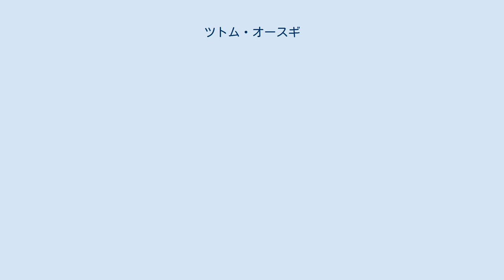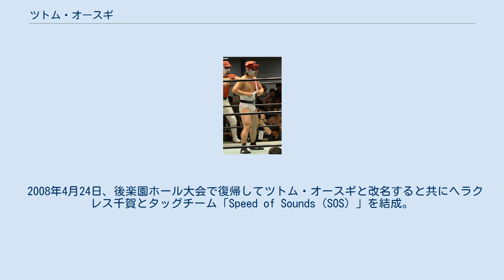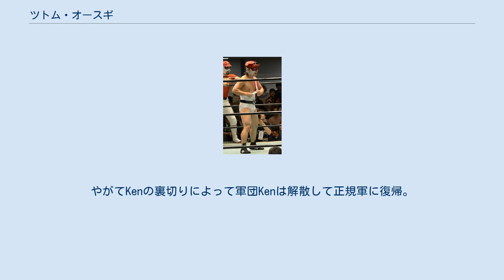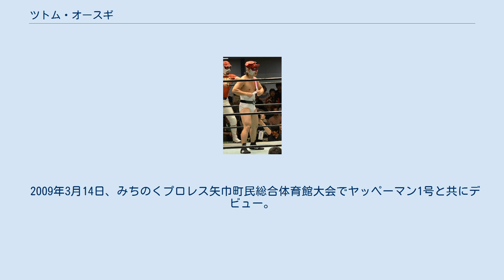ツトム・オースギ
ツトム・オースギ（1985年1月10日 - ）は、日本のプロレスラー。
本名：大椙 努（おおすぎ つとむ）。
 父親が録画した深夜のテレビ中継を見てプロレスファンとなる。
全日本プロレスが好きで、そのころ1番好きだった選手は小橋建太だった。
 1999年7月11日、闘龍門JAPANワールド記念ホール大会を観戦した際に、パンフレットに載っていたドラゴン・キッドのプロフィールを見て身長が自分と変わらなかったことを知り、プロレスラーになることを志す。
 2003年4月、高校卒業と同時に闘龍門の13期生として入門。
半年間は基本的に基礎体力をつけることに専念して半年後にメキシコに渡り、ウルティモ・ドラゴンからルチャリブレを学んだ。
 2004年5月16日、リングネームとスタイルをミラノコレクションA.T.のミニ版「ミラニートコレクションa.t.」となり、メキシコのアレナ・コリセオにて対千賀達人（現：バナナ千賀）戦にてデビュー。
 2005年7月19日、後楽園ホール大会で行われたDragondoorの旗揚げ戦で日本初上陸を果たした。
その後、Dragondoorが解散したため、プロレスリングElDoradoに参加する。
 2007年11月16日、新宿FACE大会においてヘラクレスオオ千賀との女性ダンサー争奪マッチに敗れる。
12月29日、後楽園ホール大会でミラノコレクションA.T.に敗れてミラニート・コレクションa.t.を封印すると共に右手首を骨折して欠場に追い込まれた。
 2008年4月24日、後楽園ホール大会で復帰してツトム・オースギと改名すると共にヘラクレス千賀とタッグチーム「Speed of Sounds（SOS）」を結成。
11月25日、新宿FACE大会でUWA世界タッグ王座を初獲得。
この頃から大日本プロレスにも参戦している。
 2008年12月、ElDoradoの解散後は親会社ソウルコネクションの所属となる。
 2009年、SOSに大鷲透を加えたユニット「鷲OS」を結成して自主興行「紅白プロレス合戦」を開催することを発表。
11月、ソウルコネクションの解散により、フリーとなる。
 2013年11月、大日本プロレスの大日本最侠タッグリーグ戦にSOSで参加して準優勝。
 ヤッペーマン2号 森林の精霊をモチーフにした日本の覆面レスラー。
 試合開始前には客席へグッズ販売などして子供に人気を博している。
コスチュームのカラーは白や黒など多彩で現在はアニメ「新世紀エヴァンゲリオン」に登場する汎用人型決戦兵器（ロボット）「初号機」のカラーになっている。
 初登場後、Ken45°に目を付けられて「負けたら軍団Ken入りマッチ」を組まれて軍団Kenに強制加入させられる。
その際にコスチュームが白から黒へ変色してしまう。
連携という名の暴行（Kenにビンタをされた挙句相手に投げつけられる）を受けて心に傷を負ったのか挙動不審なキャラクターになってしまった。
しかし、Ken曰く「かわいい感じで人気を取ろうとしている計算」とのことである。
やがてKenの裏切りによって軍団Kenは解散して正規軍に復帰。
 河童をモチーフにした日本の覆面レスラー。
 ヤッターマンをモチーフにした日本の覆面レスラー。
 2009年3月14日、みちのくプロレス矢巾町民総合体育館大会でヤッペーマン1号と共にデビュー。
 2014年2月15日、みちのくプロレス新木場1stRING大会で正体を明かした。